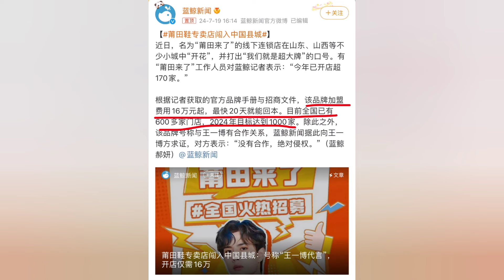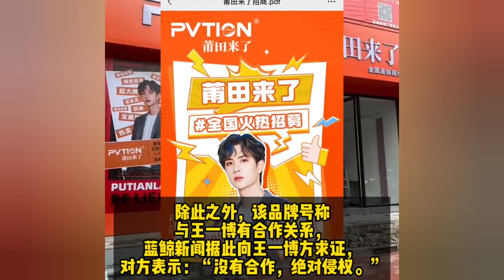họ ngang nhiên bắt nạt Wang YiBo mà không sợ pháp luật trừng phạt, mở cả chuỗi 600 cửa hàng giày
họ ngang nhiên bắt nạt Wang YiBo mà không sợ pháp luật trừng phạt, mở cả chuỗi 600 cửa hàng